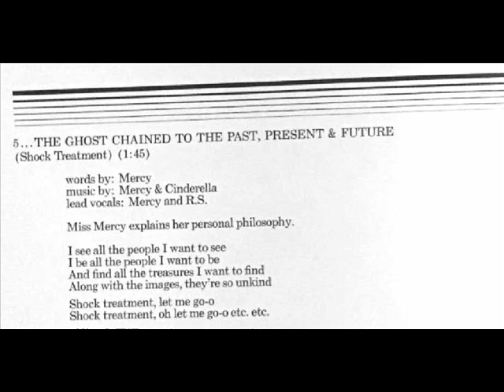GTO's "Permanent Damage" 1969 *The Ghost Chained To The Past, Present & Future (Shock Treatment)*